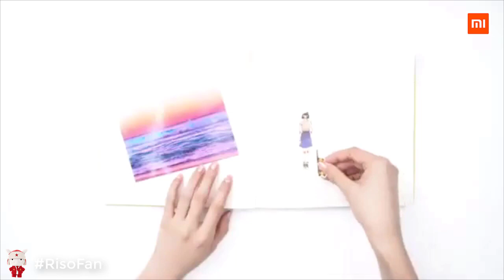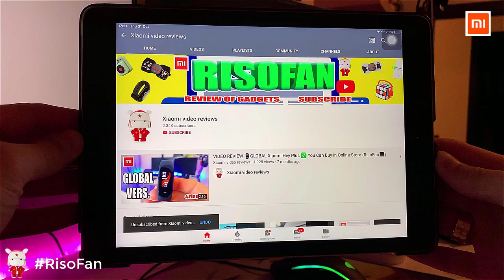Xiaomi Polar Print Gramophone Printer Mobile Version.